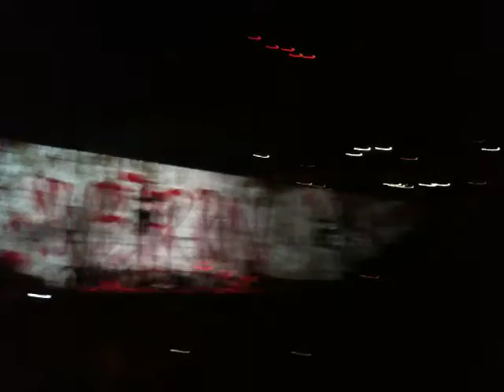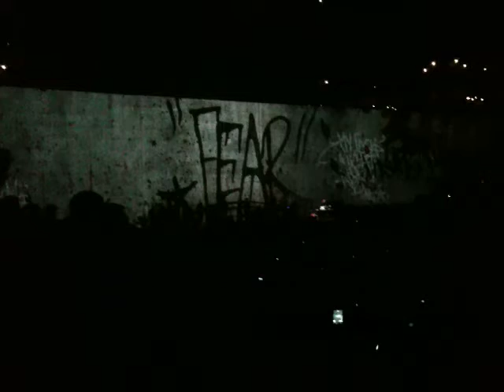"Run Like He//" - 11-23-10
Watch the bricks fly into the audience @ 1:30 and again around 3 minutes.  Recorded on iPhone 3Gs.